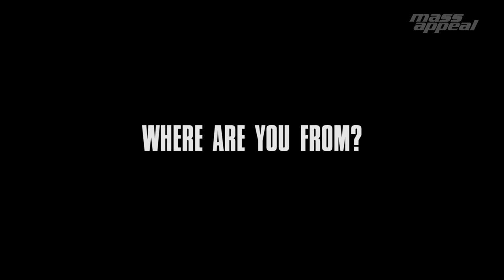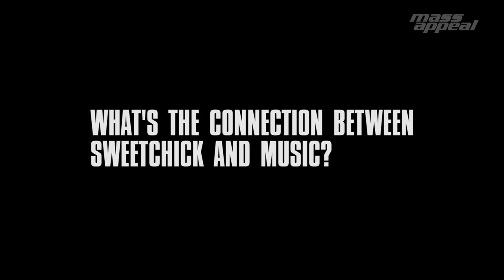HSTRY Lesson: John Seymour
For this episode of HSTRY Lesson, Mass Appeal linked up with John Seymour, the founder and owner of Sweet Chick.

The native New Yorker has been in the restaurant game long enough to understand what goes into a successful food establishment. In particular, he mixes in his love of music with his business. In the episode above, John gives a brief history on the birth of the popular dish chicken and waffles, having The Chef aka Raekwon perform at their one-year anniversary, and plans to expand.